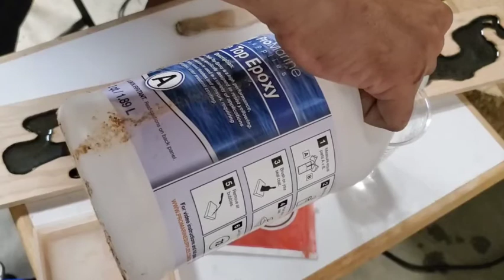Making some resin river coasters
A step by step process on how i make my resin river coasters